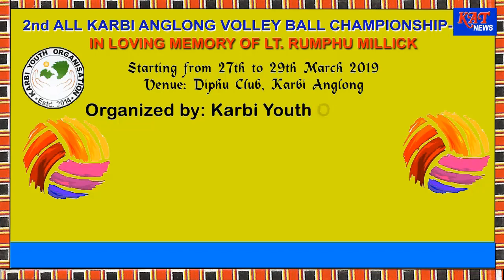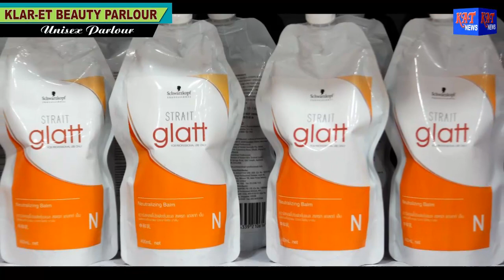Assamese Prime Time News Date 12 03 2019 News